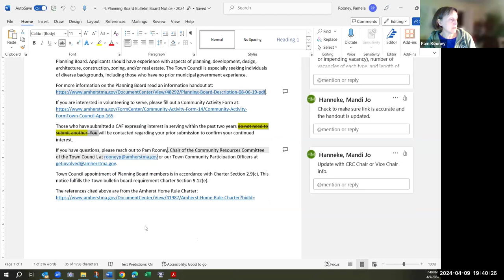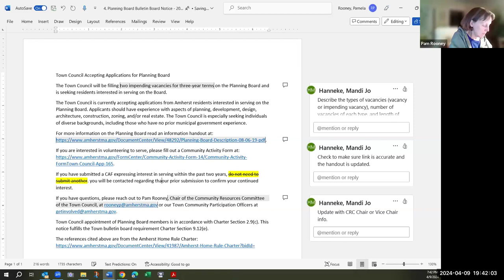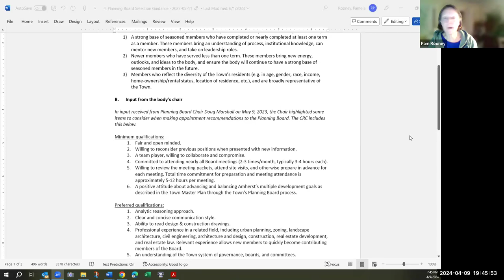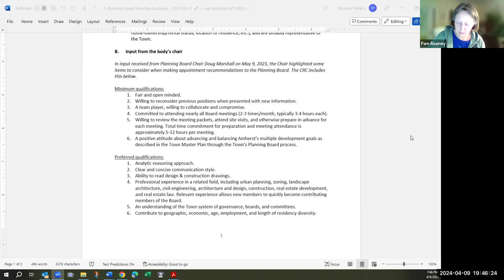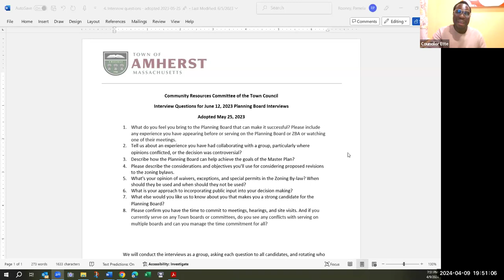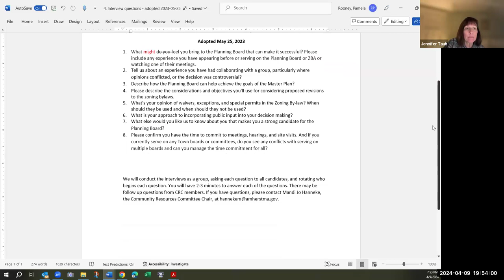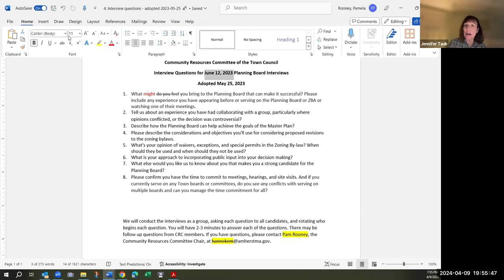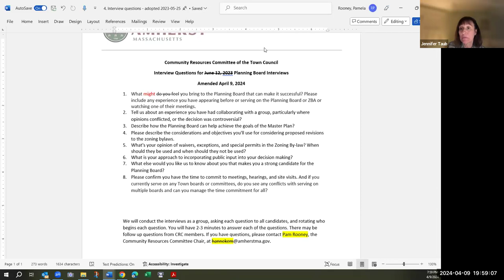Community Resources Committee Apr 9, 2024